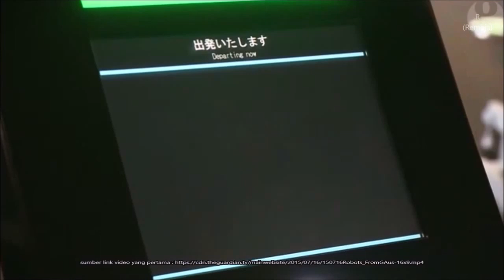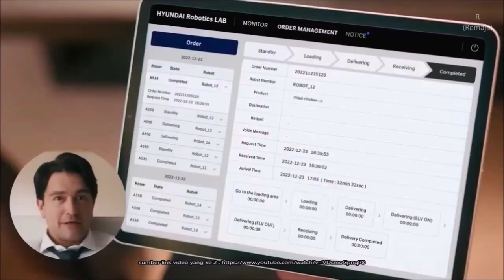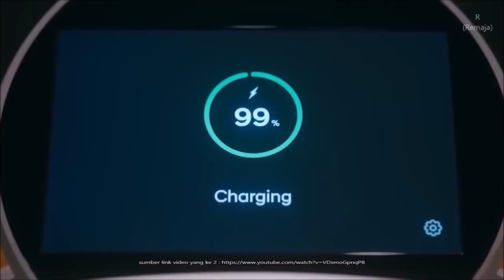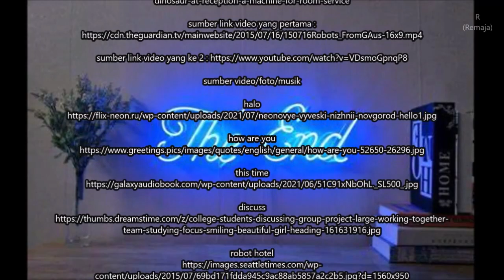wow keren di jepang ada hotel yang di layani oleh robot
sumber video/foto/musik